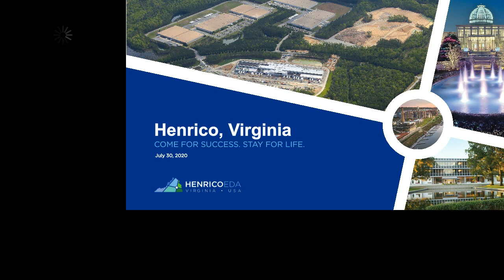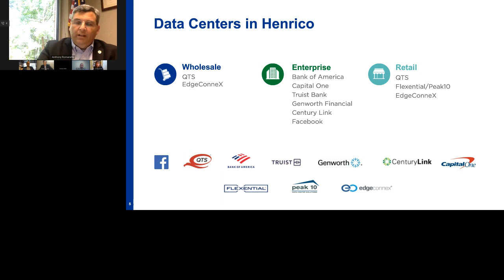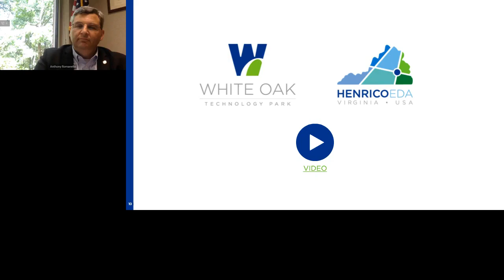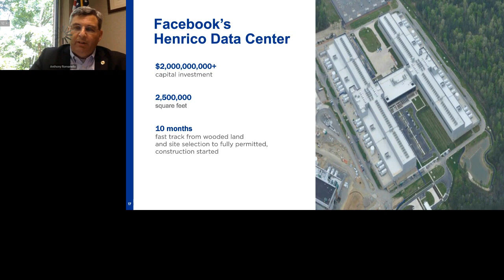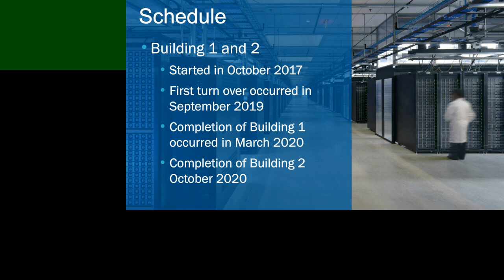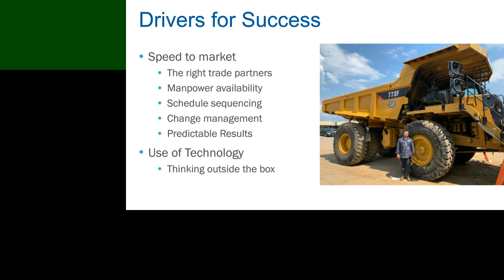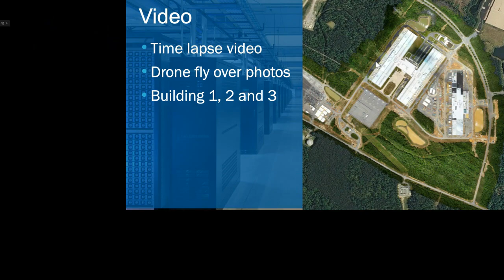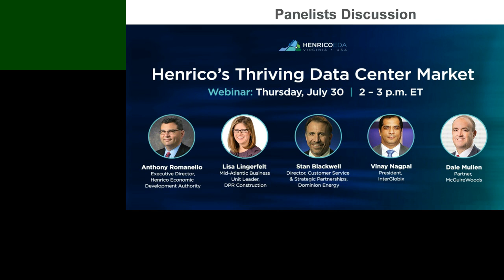Henrico Internet Infrastructure Webinar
Henrico EDA and McGuireWoods’ data centers and environmental teams, alongside DPR Construction, Dominion Energy and InterGlobix, discuss our perspectives on the current data center and connectivity developments in Henrico.